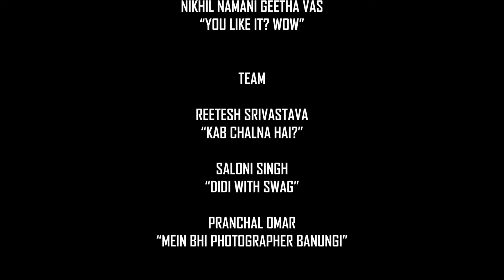Life at Birla Cellulosic | Kharach | Grasim | Aditya Birla Group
Life at Birladham is much fun, lively, responsible and exciting. Friendly environment, facilities and the festivals here make you feel so refreshed and replenished. This video shows life of a person from dawn to dark at Birla cellulosic, kharach, Grasim Industries, Aditya birla group.